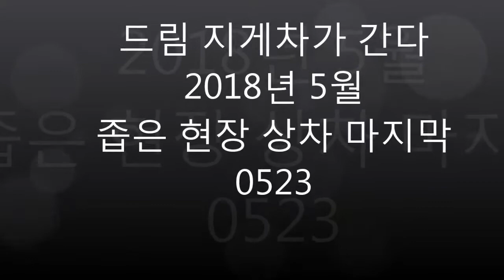드림지게차가 간다)지게차 운전 좁은현장에서 상차 하기 3탄(forklift) #0523